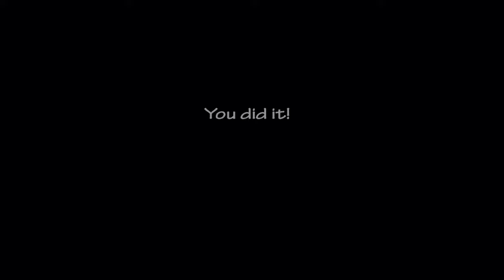UCN - 50/20 Mode No Powerups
Took a while to learn but this is a pretty fun mode. About 23 total hours on this game, prob 4-5 hours on just 50/20 attempts

That call at 2:10 was in a mean spot lol I didn’t see it at all.